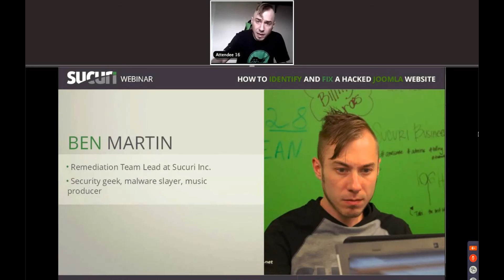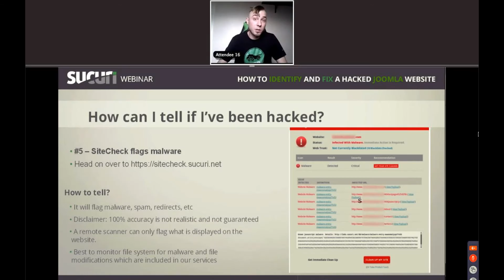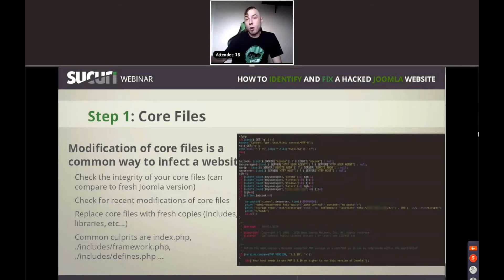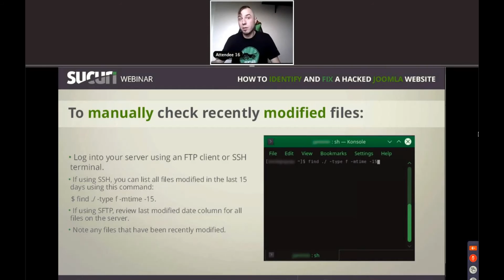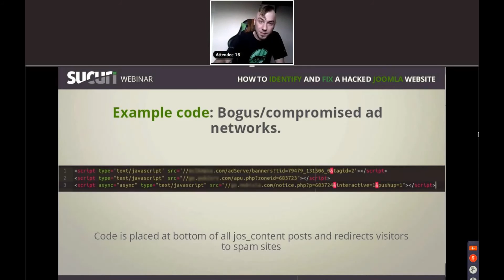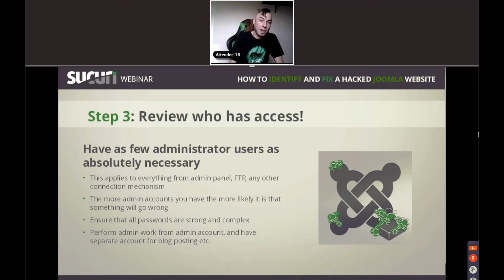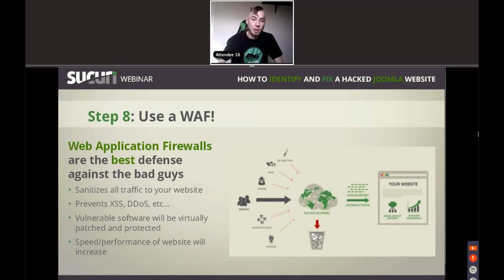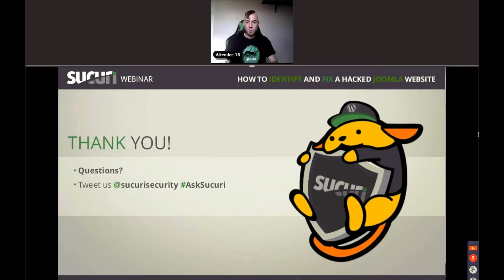How to Remove Malware & Clean a Hacked Joomla Site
Sucuri Remediation Team Lead, Ben Martin, teaches you the key indicators to look for when your Joomla! site has been compromised, and steps needed to clean your site. Ben provides a guide that is helpful if your website has been hacked so you can recovery quickly.

Webinar aired November 30, 2016.
Presented by Ben Martin, Sucuri Remediation Team Lead